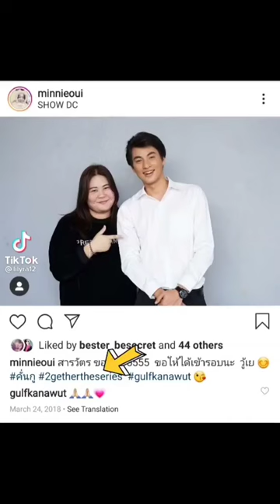Sarawat mengetik 😢😂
Sarawat mengetik 😢😂 bisa-bisanya photo gupy hastagnya 2gether the series 😭